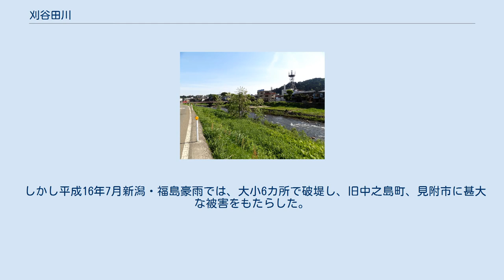刈谷田川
刈谷田川（かりやたがわ）は、新潟県中越地方を流れる信濃川水系の一次支川で一級河川指定を受けている。
 新潟県長岡市（栃尾地域）栃堀の中津又沢合流点に源を発し、栃尾市街地を流れたのち、見附市、長岡市（中之島地域）を経て、燕市横田で信濃川に合流する。
 もともと全域で複雑に蛇行しており、川幅が狭く、流れも急で度々氾濫し洪水被害を起こしたため、古くから暴れ川として知られた。
このため、流量を大きくする河川改修が度々行われた。
特に大規模なものとしては、1919年（大正8年）から1941年（昭和16年）にかけて実施された事業で、見附市中心部の流れがほぼ東西に直線状に改修された。
現在でも見附市と長岡市の市境が河道から外れて曲がりくねっている箇所があるが、これは改修前の旧河道の名残である。
 また、1964年7月7日の水害を契機として行われた河川改修（河川災害復旧助成事業）により、1980年（昭和55年）に刈谷田川ダムが完成した。
 しかし平成16年7月新潟・福島豪雨では、大小6カ所で破堤し、旧中之島町、見附市に甚大な被害をもたらした。
河川管理者の新潟県により見附市上流域での遊水池設置や、堤防かさ上げ等の河川改修（河川災害復旧助成事業及び河川災害復旧等関連緊急事業）が行われ、2010年（平成22年）完工した。
平成23年7月新潟・福島豪雨ではその遊水地が治水機能を発揮した。
 刈谷田川ダム